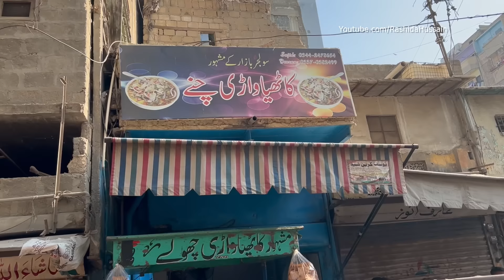Roadside Gujrati Kathiyawari Chole | Famous Street Food Kathiawari Cholay. CHANA CHAAT in Karachi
Roadside Street Food Gujarati Kathiawari Chole. Karachi Street Food Famous Gujrati Kathiyawari Cholay. This Chana Chaat or Chickpeas Curry very Famous Breakfast in Karachi. People love to enjoy this amazing Street Food in  karachi Pakistan.

Address : Soldier Bazar No 1 Karachi Pakistan